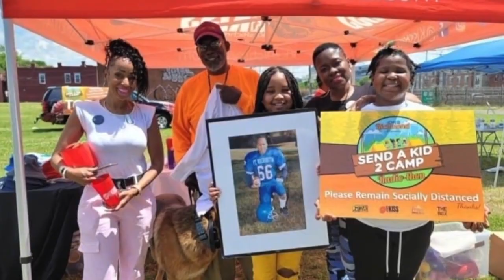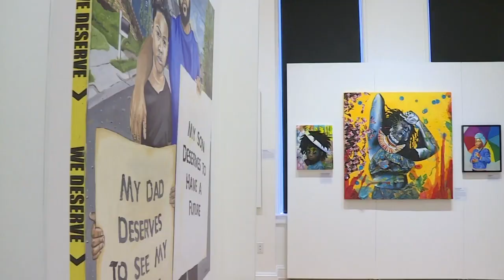How you can help send kids to camp in Richmond this summer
Some Richmond-area nonprofit groups are hard at work to ensure Richmond-area students have a fun summer.